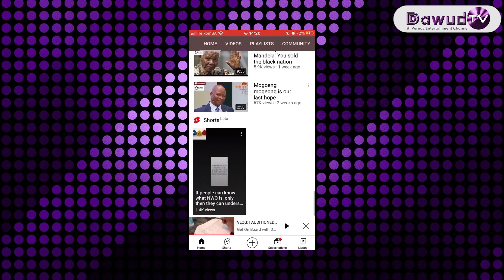Usaziwayo u-Boity bamphihlize Nge-Bhodlela